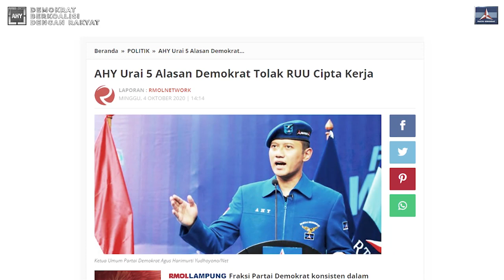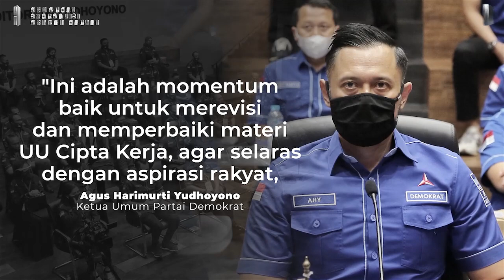Mk Putuskan Uu Ciptaker Inkonstitusional Bersyarat, Ketum Ahy: Sejalan Dengan Perjuangan Demokrat